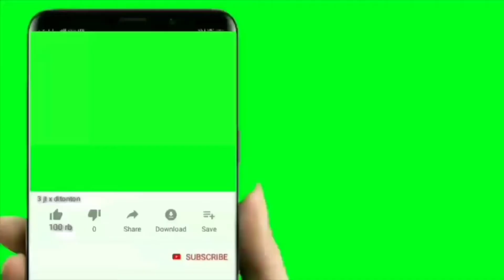সহজতেই ছবি আঁকিব পাৰিব প্ৰাকৃতিক দৃশ্য অতি সহজ।how to make scenery drawing with pencil and pen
drawing pancil and pen scenery

scenery drawing with pencil and pen penting